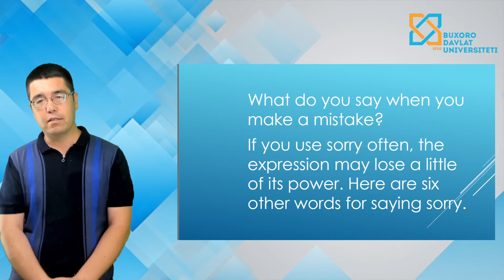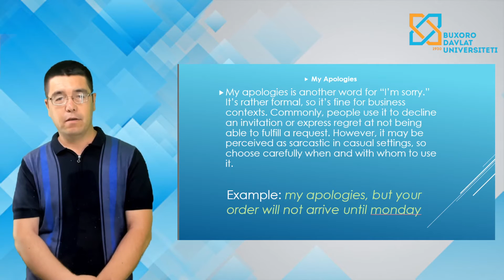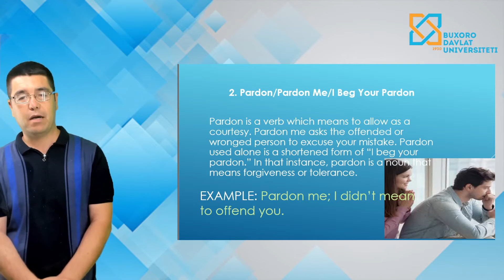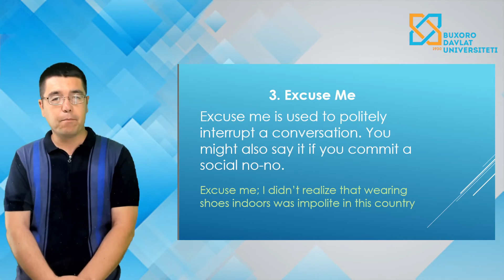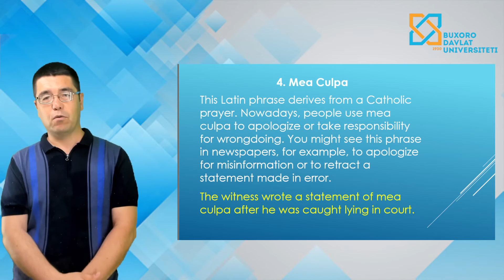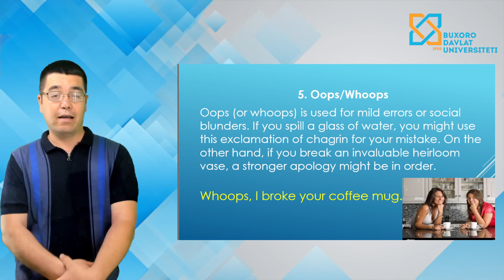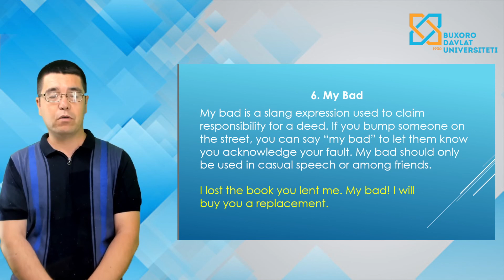Qurbonov Sanjar Soliyevich 6 unique ways to say sorry when you make a mistake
Xorijiy tillar fakulteti ingliz tilshunosligi kafedrasi